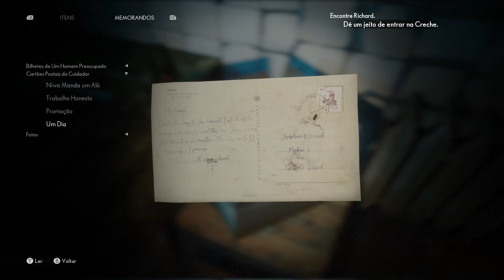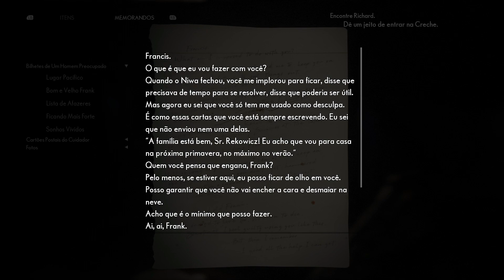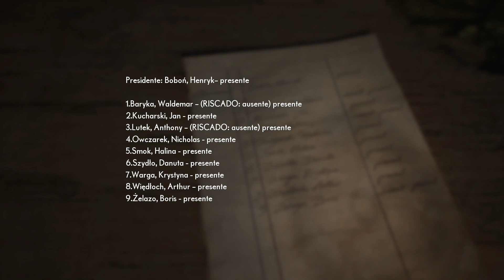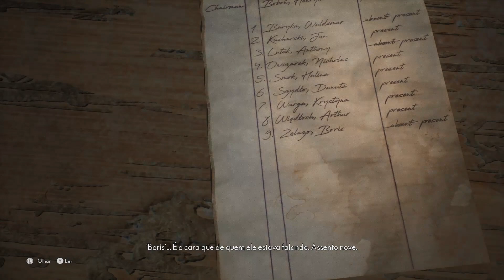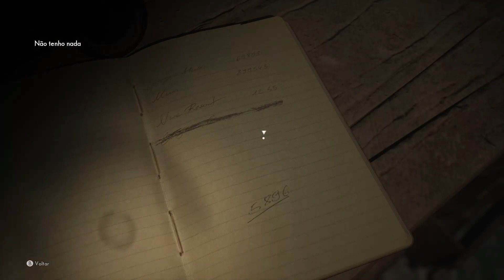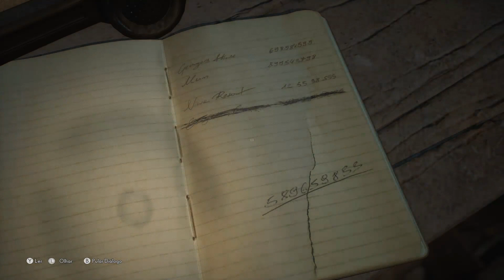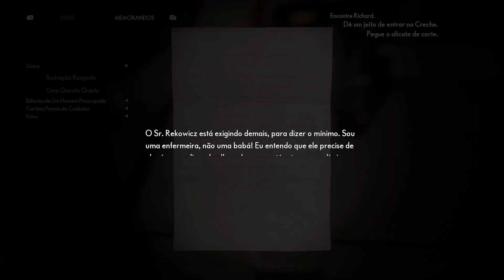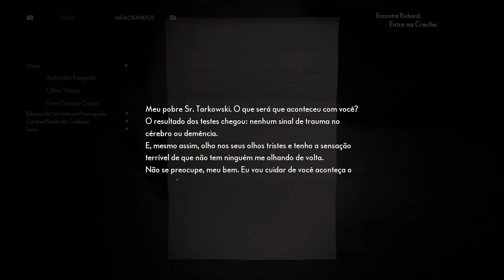THE MEDIUM #4 CRIANÇAS MALVADAS (XSS)